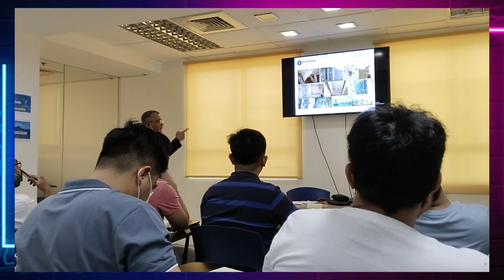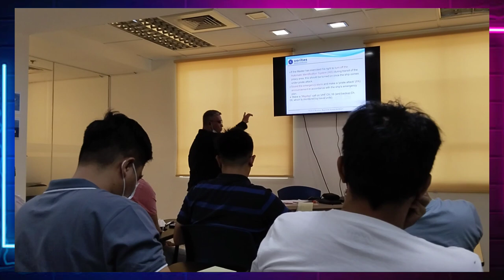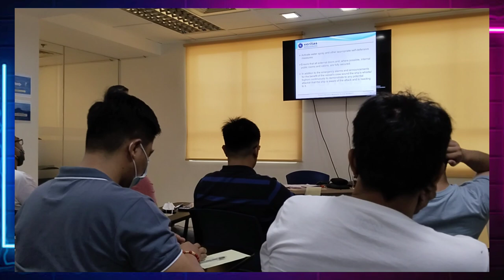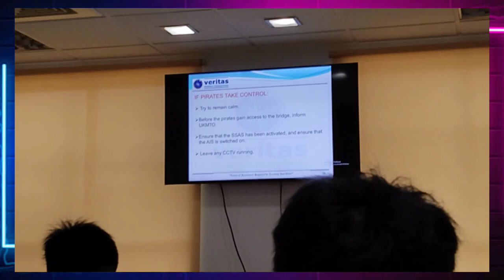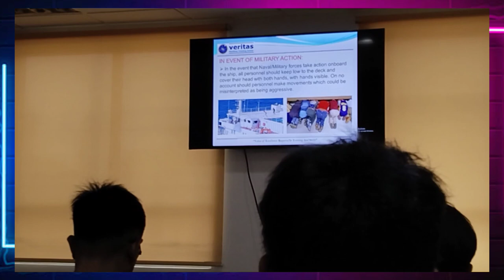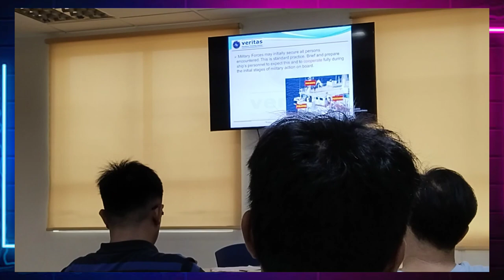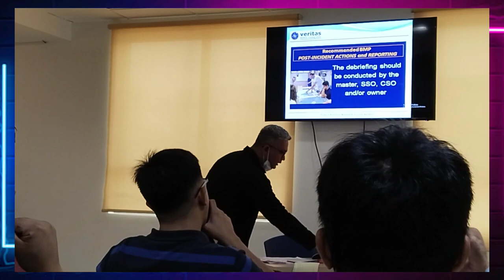Anti-Piracy Awareness Training || Veritas Maritime T. Center~ How to cope up with Pirates on board?